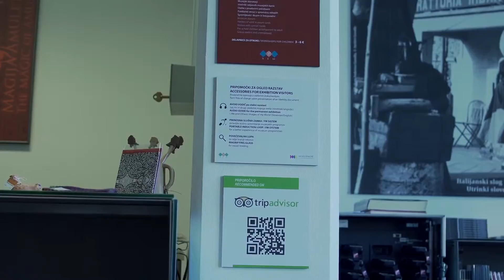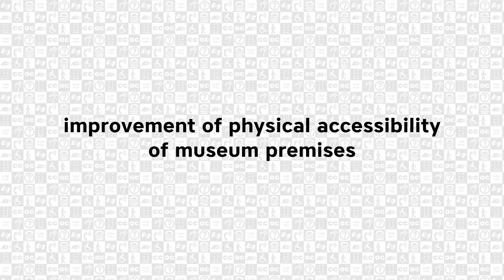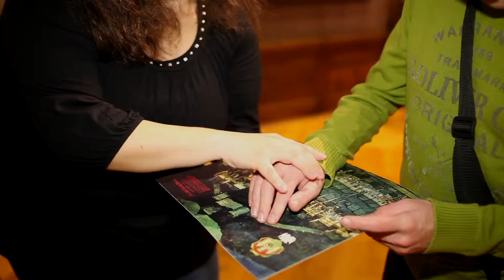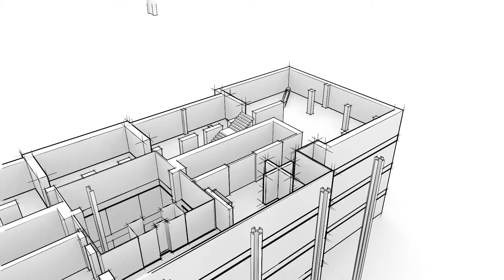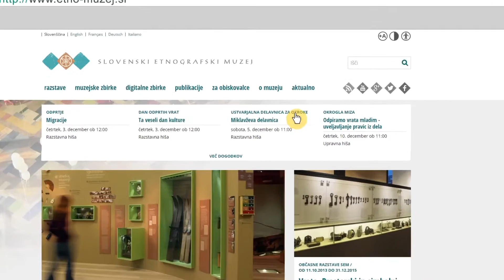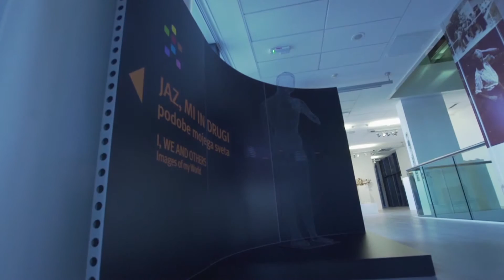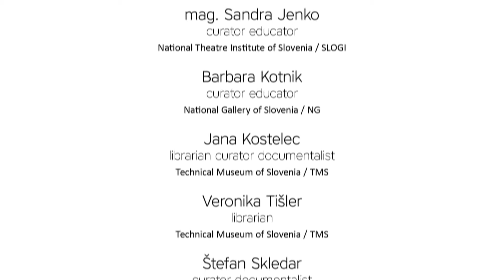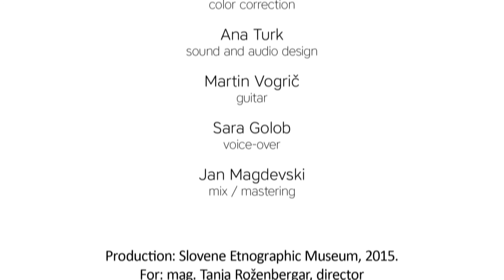Accessibility of the cultural heritage to vulnerable groups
Video on results of the project Accessibility of the cultural heritage to vulnerable groups